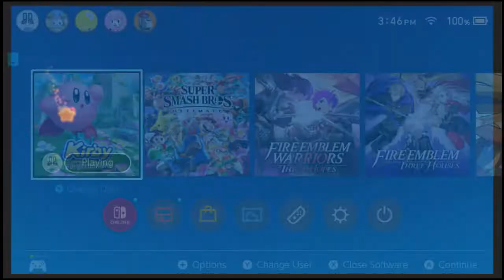Kirby and the Forgotten Land: Part 11: King Dedede is back! I didn't know Kirby has desert maps too!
This video we finish world 4 and start the forbidden island! I don't like sand. It's coarse and rough and irritating and it gets everywhere...